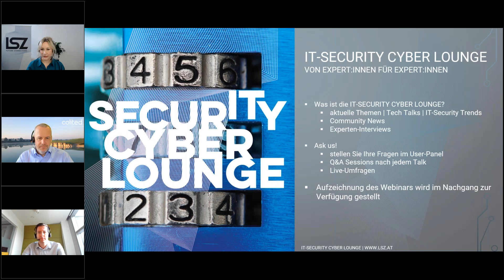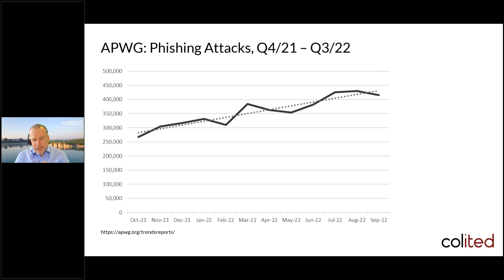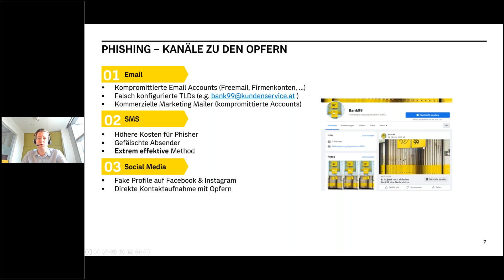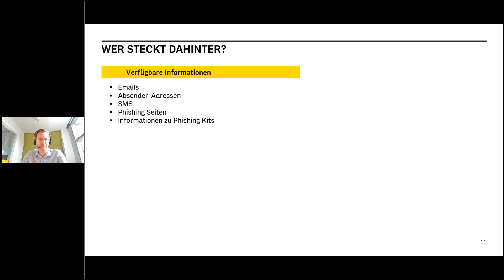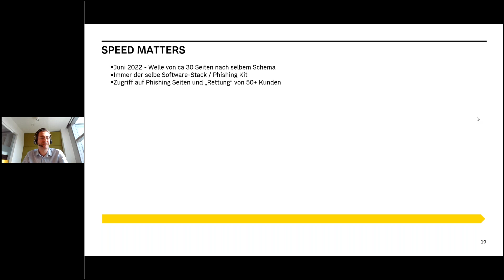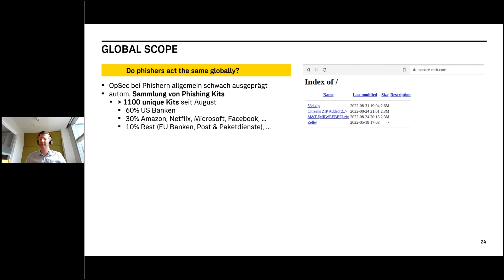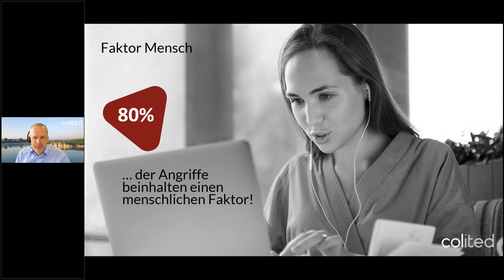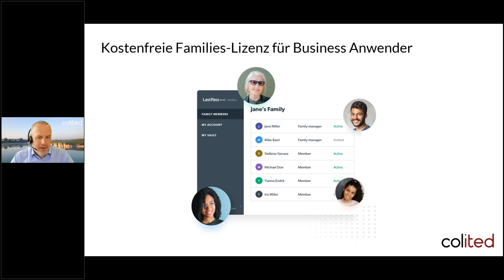IT-Security CYBER Lounge #30 | So schützen Unternehmen ihre Endkunden vor Phishing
So schützen Unternehmen ihre Endkunden vor Phishing –
und wie ein Passwort-Manager das Risiko für Anwender mitigieren kann.